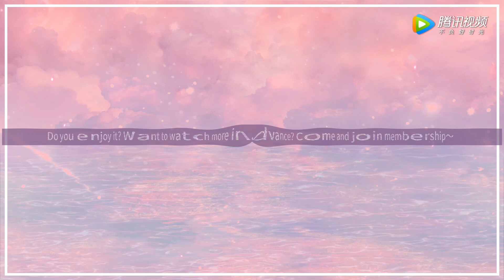杀青特辑：演员不舍告别落泪，感谢所有遇见【大约是爱2 About Is Love 2】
☞会员3月6日起每周一二抢先看，非会员3月20日起每周日至三20点观看一集
❗Full Version can't be watched in below territories:
Argentina; Brazil; Colombia; Hong Kong, China; India; Indonesia; Macao, China; Malaysia; Mexico; Philippines; Portugal; Spain; Thailand; Vietnam

00:00 Download "WeTV/Tencent Video (for The US)" APP Watch More Episodes
01:00 Join Membership Watch Full in Advance